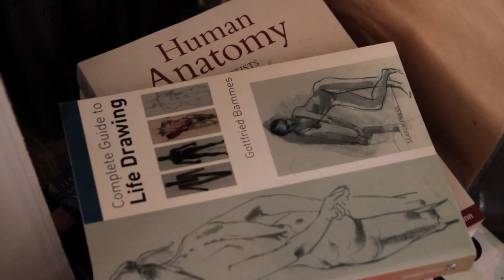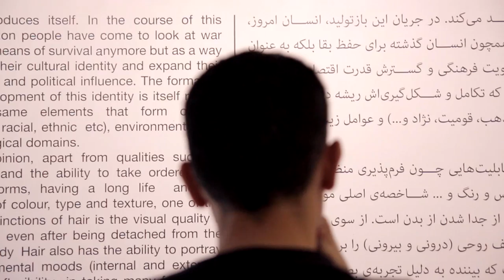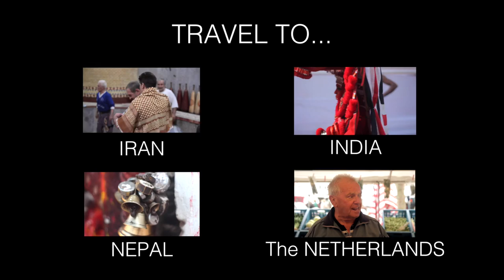The Art of HAIR • Morteza Mottaghi • Tehran • IRAN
A portrait of the artist Morteza Mottaghi:

I studied fine art and I know sculpture, I know make up, I know design. I worked 18 years in make up; in cinema and theater, television. I think that hair has a special character. If you wake up and have a bad feeling you look at yourself in the mirror – you think – “Oh shit, my hair.” When you are a good man or a good woman, or an aggressive man or an aggressive woman, kind etc. your hair becomes like you. I can’t use human skin or human eyes for painting but I can use hair.”

"I use gold and silver for modern war. I want to show modern war and modern damage and modern psychological trauma but you can’t talk about these things with red, with yellow. They have traditional meanings, red, yellow and black."

"My exhibition is not about the war in Iran or for Iran. It is about anyone in the world because we are all humans. Why do we do war? Why? For what? For money? For country? For earth? For oil? Why?

"This is like a mother. “The Mother” is not a man or a woman, I don’t know, just human. And he or she wants to care for his or her baby. But this human is in another bigger human. Its a form, in form, in form."

"I want to show my imagination about the starting of the war. When humans catch horses and put horseshoes on them, it starts big wars. I know, horses are very kind animals but we change the original character. The first war machine was a horse."

"The crisis means, I think it is simple, everything – when you talk about the war – or we see the war, our mind is going to be in a crisis. Its not about the people in the war. It is about now about me, about you, about any people thinking humanity. Many people can’t think about anything, because all the time they are working, sleeping, sex, food, baby. When they see art they can think. Its very important. If anybody is thinking about meaning about life, maybe the world will change. Maybe. I don’t know."